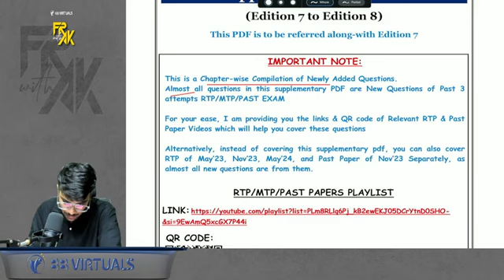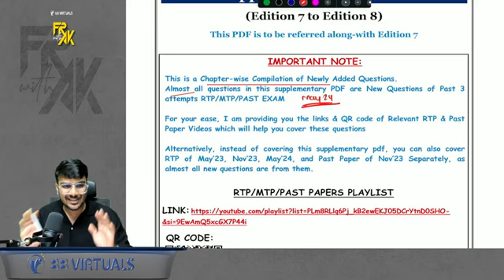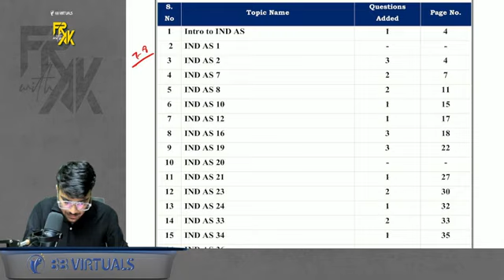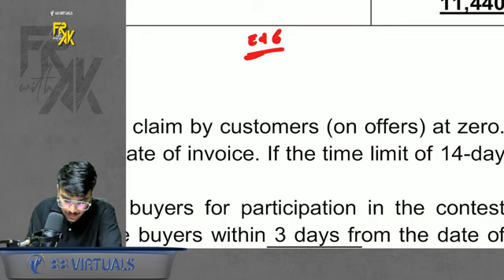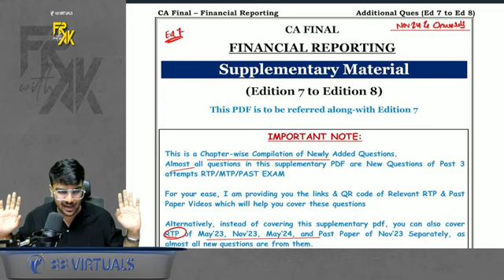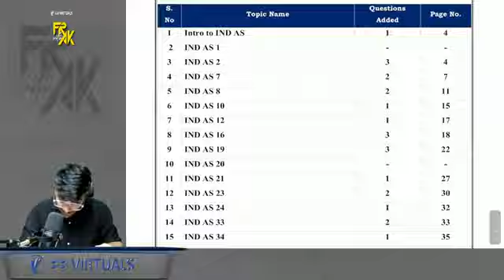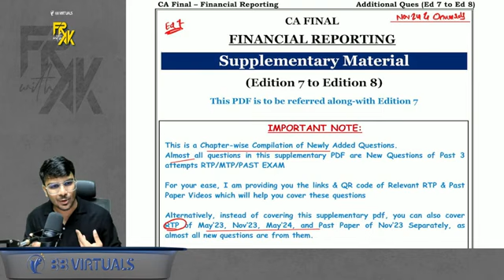FR Additional Ques - FREE NOTES | From Edition 7 to 8 | CA Aaaksh Kandoi